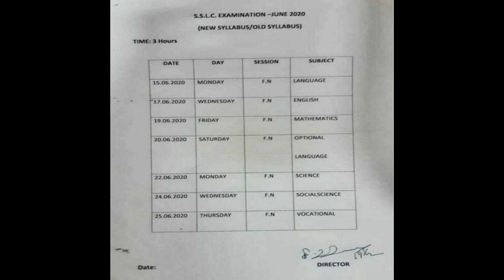10th public exam has been postponed ( ALL IN TAMIL )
10th public exam has been postponed
New time table for 10th public exam
10th public exam date has  been changed
New date for 10th public exam

Tamil news

All in tamil